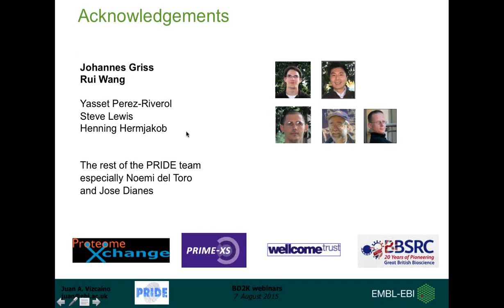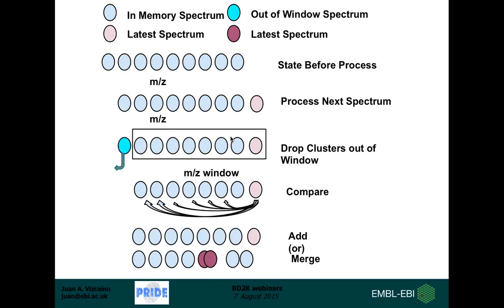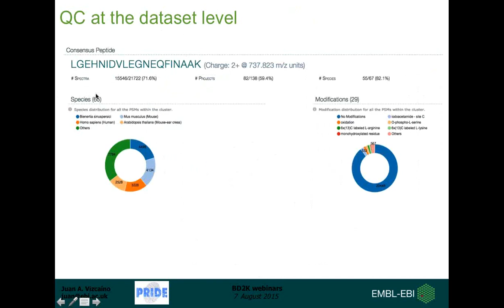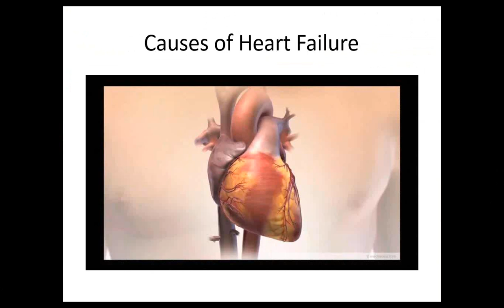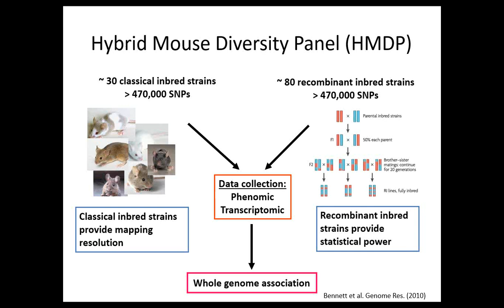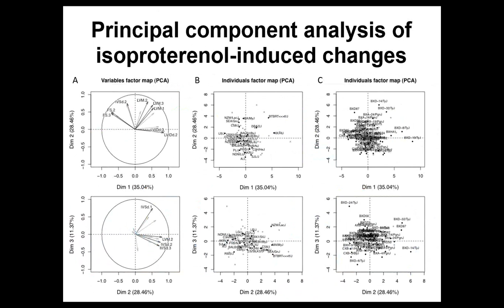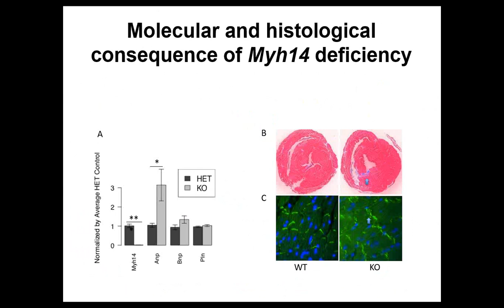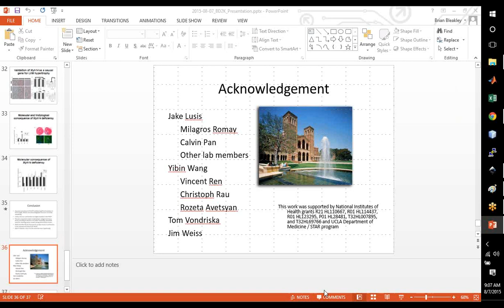PRIDE Cluster and Hybrid Mouse Diversity Panel (Drs J. Vizcaino & J. Wang, 08/07/15)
"PRIDE Cluster: Spectrum clustering of PRIDE MS/MS data" and "Using the Hybrid Mouse Diversity Panel to Identify Genetic Control of Heart Failure"
Presented by Dr Juan Antonio Vizcaino of EMBL-EBI and Dr Jessica Wang of UCLA